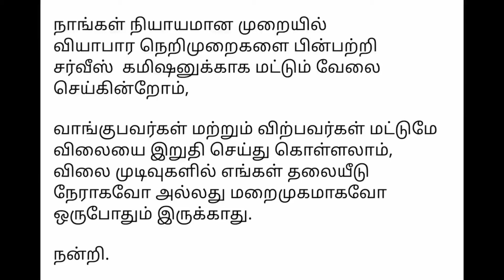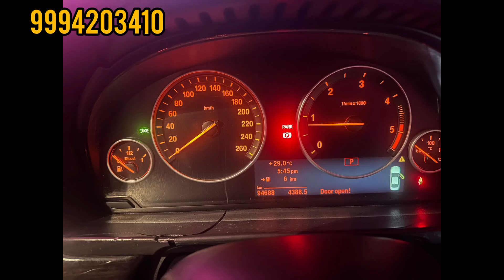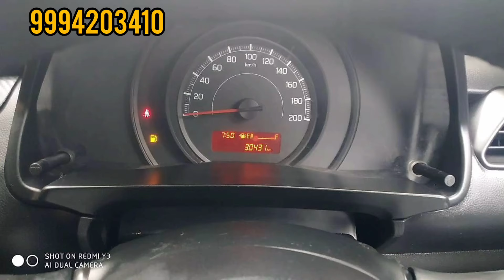😎இவ்வளவு கம்மியான விலையில்🤔40+USED🚘CARS💥LOW BUGET CARS/usedcars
🙏உங்களின் அனைத்து வியாபார விளம்பர தொடர்புக்கு.!✅
👉கீழே உள்ள நம்பருக்கு ! WhatsApp-ல் தொடர்பு கொள்ளவும்👇
Description
Used Cars For Sale In Kerala used cars
used cars in coimbatore direct owners, used cars in coimbatore below 50000,
market tamil used car market in coimbatore, used car sales in coimbatore, used cars for sale coimbatore, used cars in coimbatore, midtowncarnival​ used carsin covai, used cars
usedcommercialvehiclesalein​ Chenna
Usedcarconsulting​ Coimbatore#usedcarscoimbatore​
classic cars tamil,
used cars,
Second hand Used Car in tamil
Second hand cars in erode,
tirupur used cars,
Used cars in tirupur,
low budget used cars in tirupur,
Used cars in coimbatore,
Used cars in trichy,
used cars in trichy below 1 lakh,
used cars in trichy below 2 lakhs,
Used cars low price in tamilnadu,
Tirupur low budget car,
Used cars in bangalore,
quality cars,
secondhand cars in bangalore,
second hand cars in bangalore,
used cars review in tamil,
second hand car tamil,
tamil cars,
Used cars in bangalore,cars bangalore,
cheap used cars,
volkswagen polo used cars bangalore,
Used cars kerala,
budget price used car review kerala,
low budget used cars in kerala,
used car malayalam review kerala,
Used cars for sale,
nigeria car market,
cheap nigerian used cars,
Used cars in pune,
cheapest car pune,
my country my ride,
second hand cars for sale in mumbai,
car financing tips,
best rate used car,
low budget price used car kerala,
best used cars market tirupur,
secondhandcarskarnataka,
budget used cars,
best sunroof cars,
Used cars in tirunelveli,
maximum loan used cars,
second hand cars in hyderabad, Second hand car in india 2024, second hand cars in delhi, Second hand car in thanjavur, hand cars in jorhat assam, chawla motor,
Guwahati second hand car showroom, second
cars under 1 lakh, nagaon second hand car showroom
Second hand cars in karur,
fundlu cars, sk cars karur,
used cars consulting